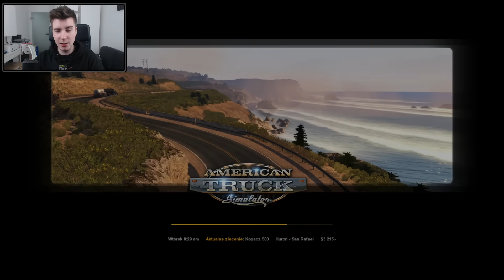JANUSZ KIEROWNICY! | American Truck Simulator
Zapnijcie pasy, bo dzisiaj przemierzamy Amerykę w grze American Truck Simulator! :D

█▒░░░░░░░░░░░░░ sᴘʀᴀɢɴɪᴏɴʏ? ░░░░░░░░░░░░░▒█